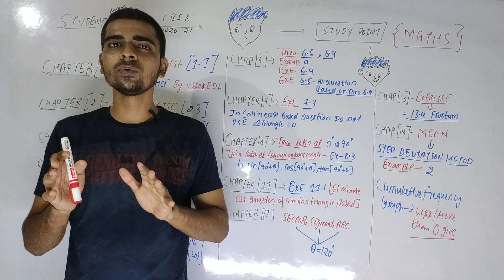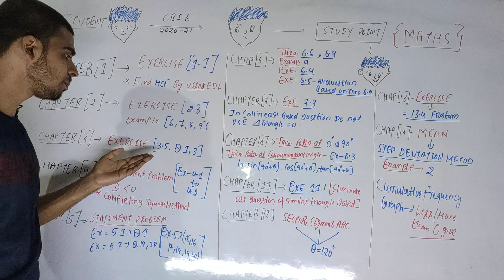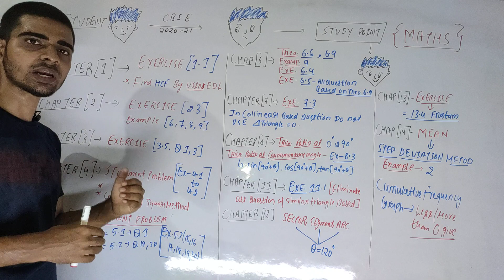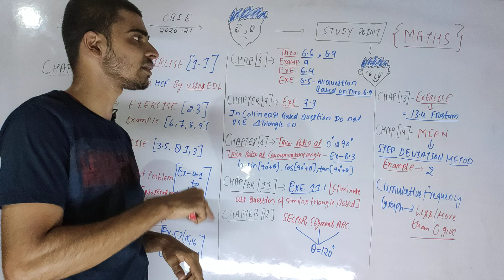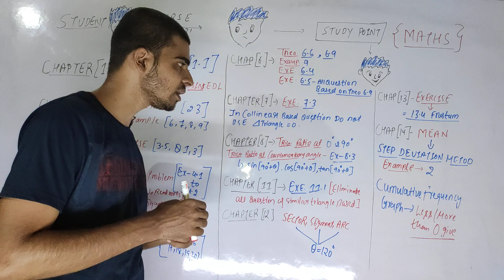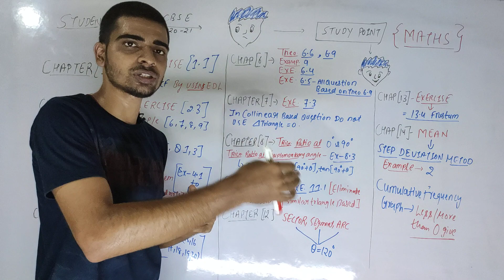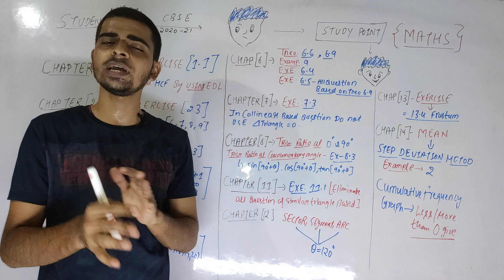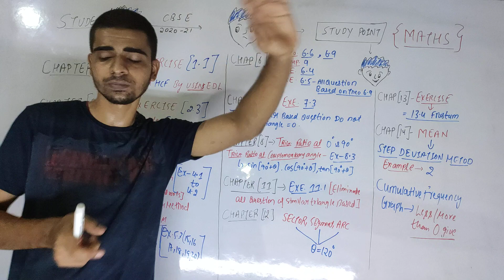Reduced Syllabus of Class 10 Maths 2020-2021/ Chapter wise deleted portion of class 10 Maths CBSE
Class 10 Board New Syllabus
List of all Questions & Exercises removed in Maths
CBSE BOARD 2020-21 SYLLABUS MATHS CLASS 10

Reduced Syllabus for CBSE Class 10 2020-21|How Much Syllabus is Reduced for Class 10 CBSE|CBSE News for Class 10. This video explains the Syllabus Reduction for CBSE Maths 2021. In this video, you can get details of all topics of CBSE class 10 which have been removed from the syllabus for CBSE board exams 2021.

CBSE Syllabus Reduction 2021 session helps students to stay updated, and you will see what are those Syllabus Reduction in this video! This Syllabus Reduction 2021 session will help you be more productive at studies and may take you on your journey to success. Prince sir will tell you the latest update on CBSE Class 10 Syllabus Reduction, watch this session to know more about it in detail!

CBSE BOARD SYLLABUS 2020 CLASS10 ACCORDING TO NEW SYLLABUS

class 10 sst removed chapter 2020,
class 10 maths deleted portion,
cbse class 10 deleted chapters,
class 10 maths question paper 2020 basic,
which chapters are removed from social science class 10,
social science class 10 syllabus 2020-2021,
10th latest syllabus,
class 10 math syllabus,
deleted chapters in social science class 10,
syllabus reduced by cbse class 10,
deleted syllabus of class 10th,
class 10 deleted syllabus,
reduced syllabus for cbse class 10 maths,
reduced syllabus for cbse class 10 social science,
reduced syllabus for cbse class 10 science,
reduced syllabus for cbse class 10 English,